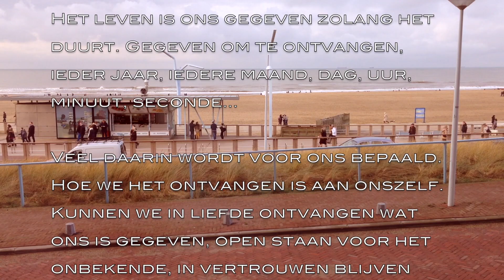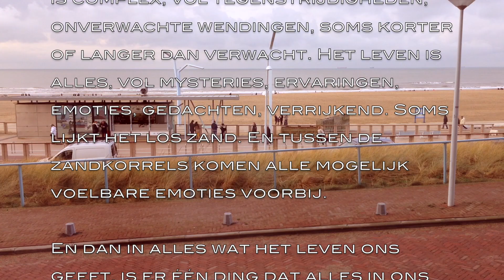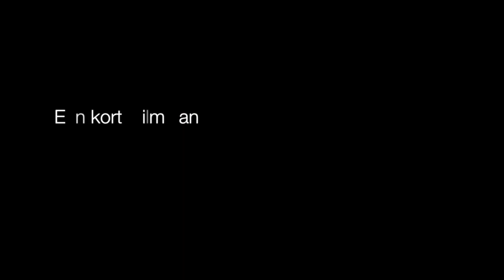Het leven ontvangen zoals het is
Acceptatie van gebeurtenissen in het leven is op sommige momenten een opgave. Ter inspiratie deze korte film "Het leven ontvangen zoals het is" van filmproducent en regisseur Maurice Hirschhaut en inspirerende woorden van coach en healer Caroline Bun
Muziek gecomponeerd en gespeeld door Maurice Hirschhaut - Pristine Earth Television - PET